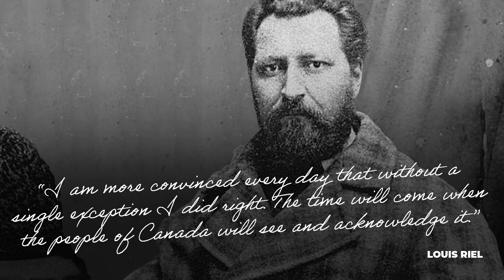Make Your Voice Heard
The time has come for Canada to acknowledge our right to self-government.
Métis Voices. Métis Constitution.